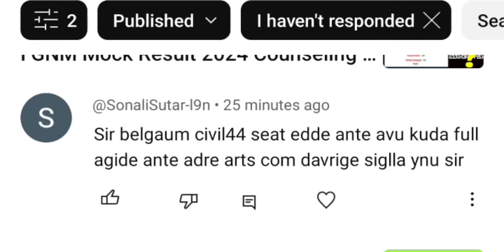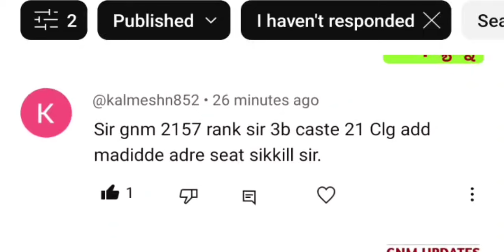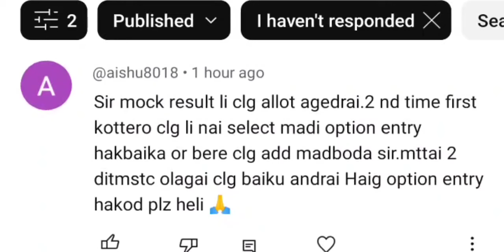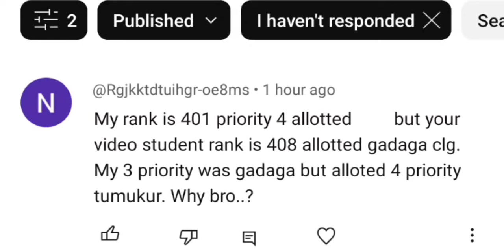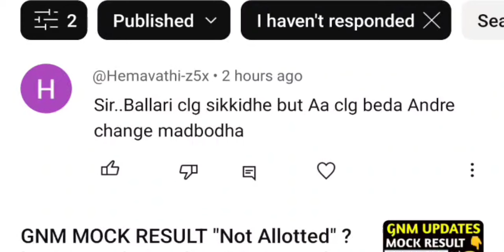GNM MOCK RESULT ಬಗ್ಗೆ ನಿಮ್ಮ್ ಡೌಟ್ಸ್ l GNM Admission 2024 Counseling Updates Karnataka l